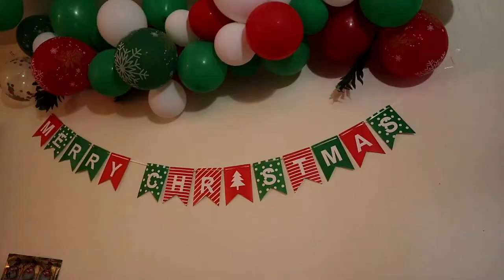Vlogmas Day 25: Christmas Day here in the U.S Natawa ako sa “labada”PART 1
Welcome to the Life of JennyJaeR! Hi there! In today's video,

Pls.

💞Momshie Vlogger Ph, Inspiring Story